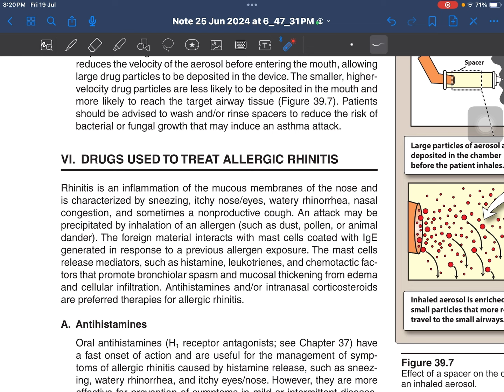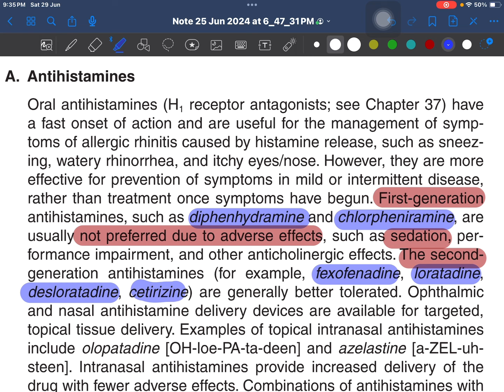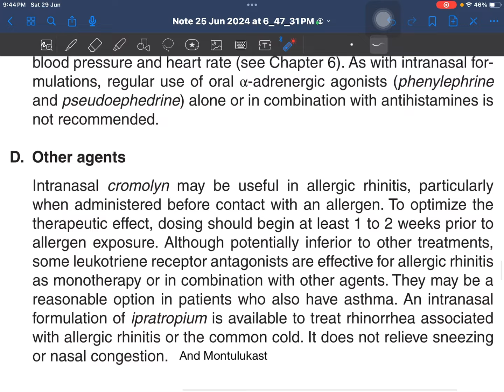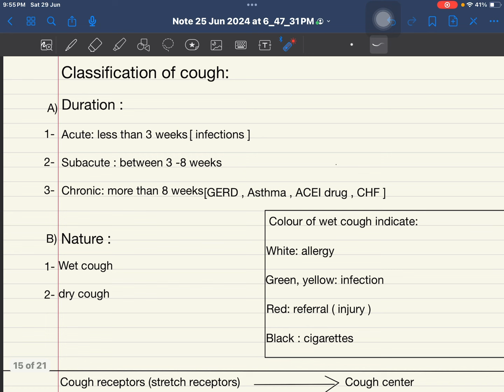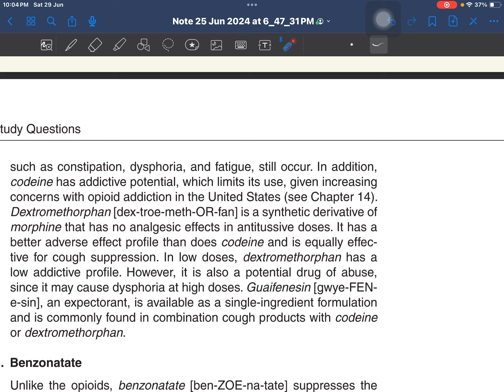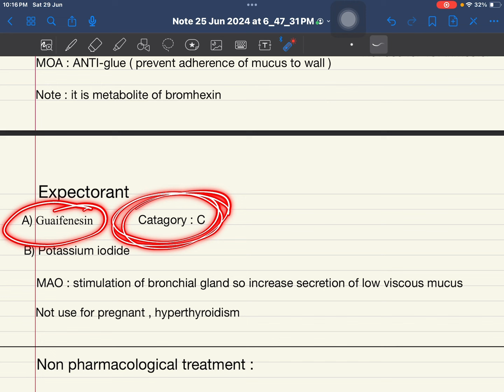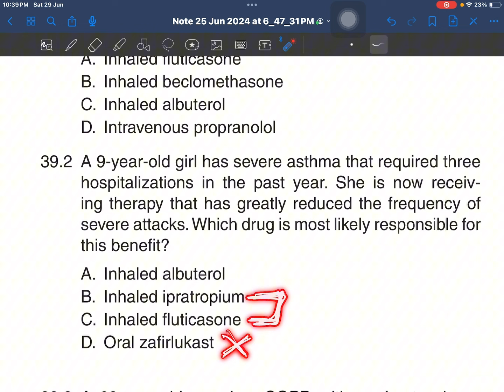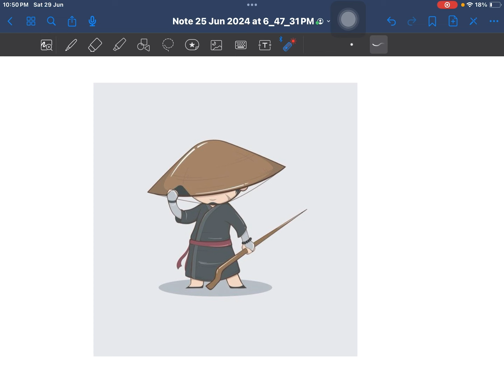Pharmacology II : Respiratory Part 2 [ Allergic rhinitis , Cough ]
00:00 Introduction
0:41 Allergic Rhinitis
29:44 Cough
1:05:35 MCQ